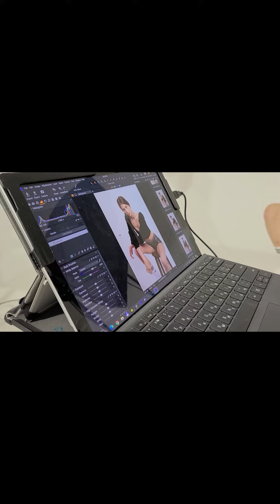Beauty and Fashion Photo Shooting Backstage Girls